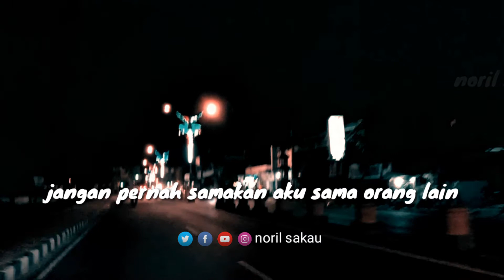Aku ya aku